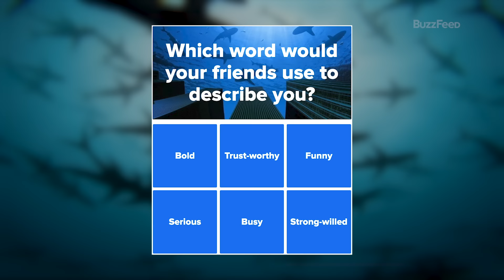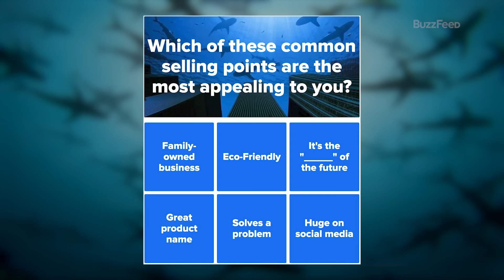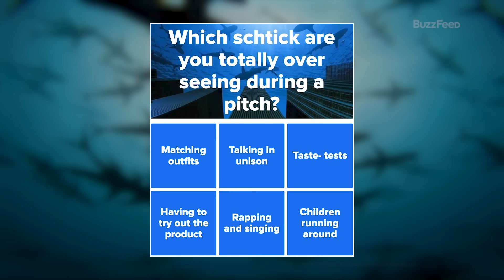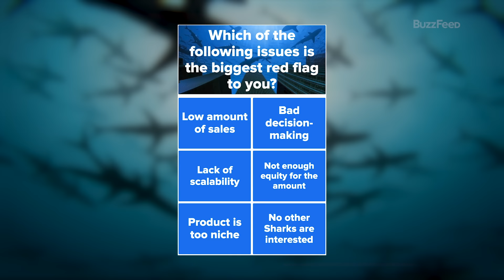The Sharks From Shark Tank Find Out Which Shark They Really Are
The Sharks stopped by BuzzFeed to see if their answers matched our quiz!

Take The Quiz For Yourself!

BuzzFeed Celeb
MUSIC